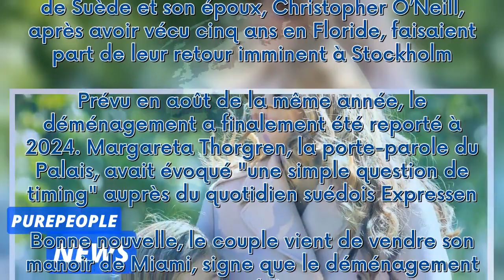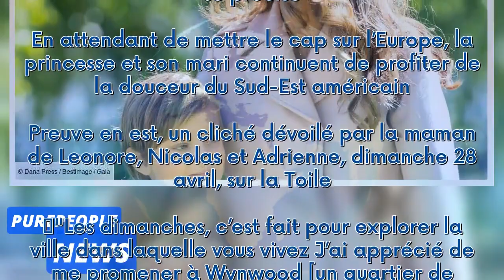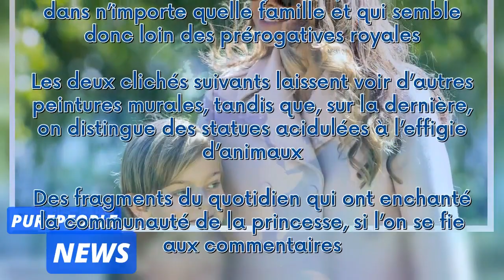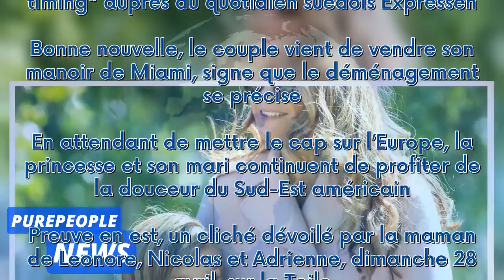PHOTO – La princesse Madeleine décontractée : ce cliché complice avec son fils Nicolas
Dimanche 28 avril, Madeleine de Suède a profité de la pause dominicale pour savourer un moment de complicité avec son fils Nicolas, en témoigne un cliché partagé par la princesse sur son compte Instagram, pour le plus grand bonheur de sa communauté.    Au printemps 2023, la princesse Madeleine de Suède et son époux, Christopher O’Neill, après avoir vécu cinq ans en Floride, faisaient part de leur retour imminent à Stockholm. Prévu en août de la même année, le déménagement a finalement été repor...